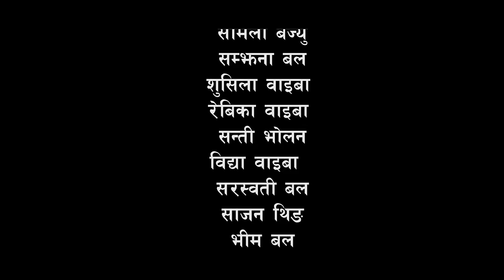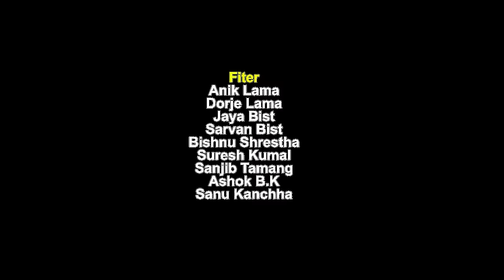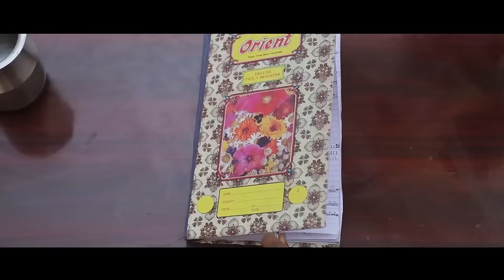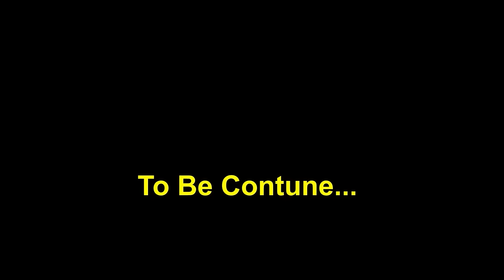New Tamang Full Movie Hyangla Sagun Ft. Poonam Moktan, Kuishang Rumba, Rijan Lam, Dinesh Bajyu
Action Films Presents!
Poonam Moktan’s
Tamang Movie: Hyangla Sagun
Hyangla Sagun Tamang Movie

Artist: Rijan Lama, Poonam Moktan, Dinesh Bajyu, Junu Moktan, Bijay Moktan, Ashok Moktan, Dhurba Sing Tamang, Susmita Ghalan, Sunil Bhanja, Manoj Tamang, Sher Bahadur Moktan, Kanchha Magar, Kuisang Rumba
Lyricist: Kumar Syangtan, Amrit Lama, Madan Ghalan
Musician: Kubesh Sing Dong, Amrit Lama, Madan Ghalan
Singers: Tenish Dong, Madan Ghalan, Yunik Dong, Jitu Lopchan, Suni Moktan, Binita Lopchan
Action Actors: Anik Lama, Dorje Lama, Jaya Bist, Sarvan Bist, Bishunu Shrestha, Suresh Kumal, Sanjib Tamang, Ashok BK, Sanu Kanchha
Choreographer: Sunil Moktan, Krsihan Blon
Dialogue: Kuishang Rumba
Fight: Dev Maharjna, Raju Kirat, Suroj Shrestha
Cinematographer: Abishee Majhi
Daubing Studio: Sargam Studio
Recording Studio: Purple Studio
Arranger: Joklal Lama
Edit: Sanjay Lama (Bal)
Producer: Brish B. Moktan
Distribution: Shree Music Pvt. Ltd.
Story & Director: Dil Dong (DB Dong)
Copyright of this movie provided by Dil Bahadur Tamang (DB Dong)

Supporters;
Bijay Waiba
Sublal Ghalan Lama
Chhabi Waiba
Kaila Waiba
Baram Sthan Samuha (Maslo Chisapani)
Namo Buddha Yuwa Club
3 Number Gumba
Hirakaji Yonjan
Rajan Shrestha
Biju Lama
Usha Thapa Magar
Sansari Lama Waiba
Manisha Magar
Aash Moktan
Tara Karki
Ram Ghalan
Soma Rumba
Bir Bahadur Rumba
Buddhi Maya Bajyu
Bijay Bajyu
Som Bahadur Waiba
Dil Bahadur Waiba
Dhusha Waiba
Hahir Man Thing
Suresh Thami
Katar Bot School
Parshuram Bomjan
Artha Theeng
Prem Theeng
Bijay Waiba
Loke Thami
Yunisha Pakhrin
Manju Bajyu
Raju Waiba
Rabi Bhandari
Bikram Ghalan
Purna Bal
Sukumaya Bal
Padam Theeng
Thakali Bhansa Ghar
Keshab Rakhal Magar
Roshan Cold Stor
Manuka Magar
Dambar Magar
Ganesh Magar
Januka Magar
Binod Magar
Mithu Magar
Susmita Toralonke
Sharmila Toralonke
Ashmita Toralonke
Pramila Toralonke
Sunita Toralonke

Artist: Bidhya Waiba, Nisha Waiba, Sona Maya Bojyu, Kanchhi Maya Ghalan, Dhruba KC, Haribas Waiba, Ashok BK, Sarita Bajyu, Man Bahadur Magar, Lile Gole, Samsad Jimba, Tilak Lama, Dolma Waiba, Deepak BK

©& P Shree Music Pvt. Ltd.

Shree Music Nepal - YouTube channel is official verified YouTube channel of Shree Music Pvt. ltd. Which is established under the companies Act of Nepal on 2063 BS. We feel proud that we have helped the Tamang Music and Movies industry regain its once lost footing by giving them an alternative route to revenue generation. We maintain full transparency in our business and have been rewarded with the trust and faith of our artist, creators and partners. We would like to invite you to bring your content to us so that you will get optimum outcome though it. We will provide Tamang Music videos, Selo Music, Cultural Videos, Web Series, Documentaries & Many more...

Dawa Dorje Lama
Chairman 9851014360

Note: यस Shree Music Nepal का कुनै पनी कृतीहरु कपी गरेर अन्य Channel मा राखेको पाईएमा शक्त कानुनी कारवाही हुनेछ ।